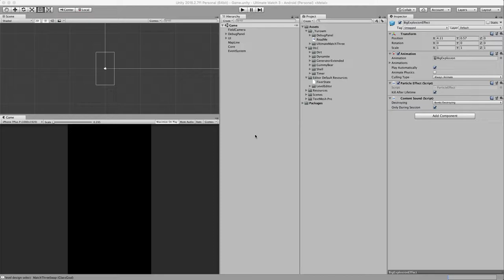Ultimate Match Source Code